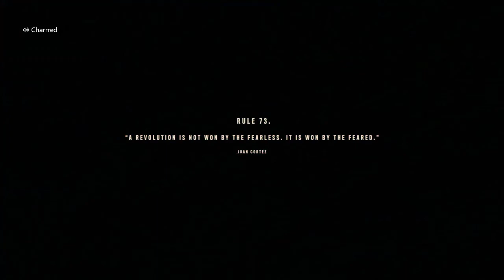far cry 6 Ep1: Money heist easter egg?